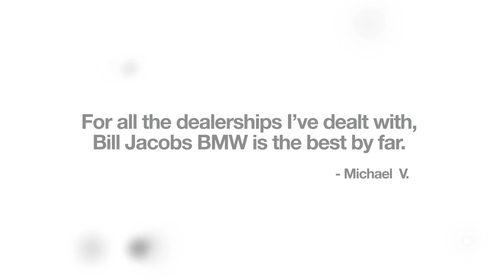0.9/72 Months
Bill Jacobs BMW brings a great selection of new & pre-owned BMW models to Naperville, IL and serves the surrounding communities. Visit BillJacobsBMW.com to learn more.